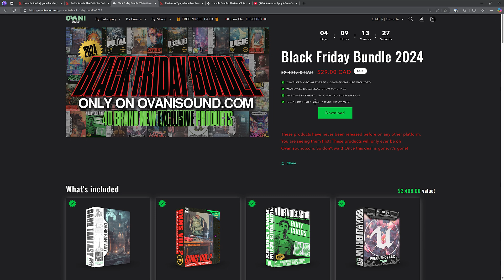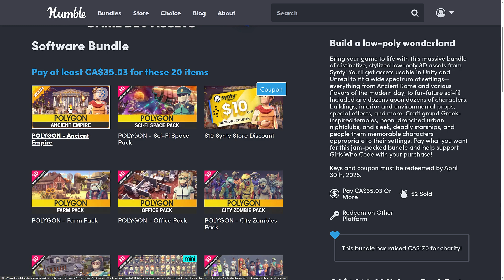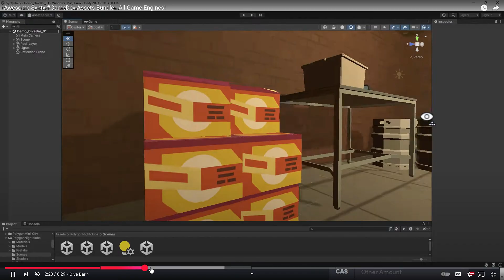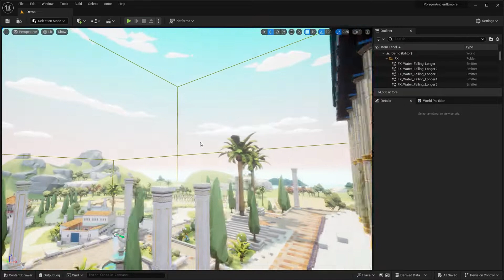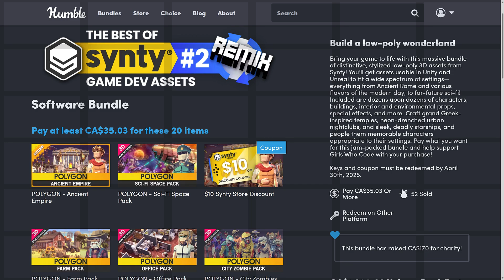SYNTY is BACK -- 2 DAYS ONLY -- Unreal | Unity | Godot and More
As part of their holiday promotions, Humble Bundle are bringing back some of the most popular game development bundles of 2024, but only for 48 hours!   The first one is the Best of Synty #3 bundle for all game engines (Unity, Unreal, Godot, etc) Using links on this page helps support GFS (and thanks so much if you do!)

*Key Links*
Best of Synty #2 Humble Bundle Link* :